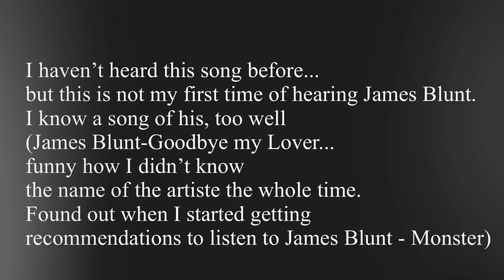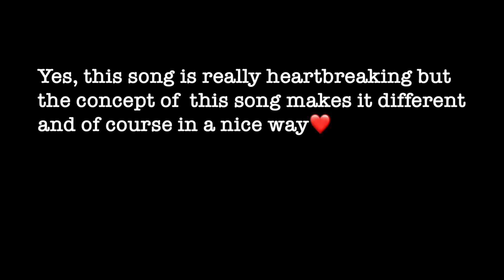FIRST TIME HEARING JAMES BLUNT - MONSTER REACTION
Romans 13:8
Owe no man any thing, but to love one another: for he that loveth another hath fulfilled the law.

-Where are you / Where are you from?
Nigeria.